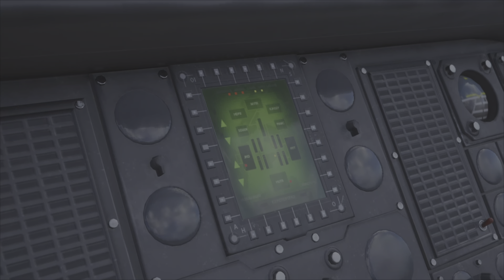Chapter 13: Where Angels Fear to Tread (Part 1: Into the Temple) | Final Fantasy VII Rebirth